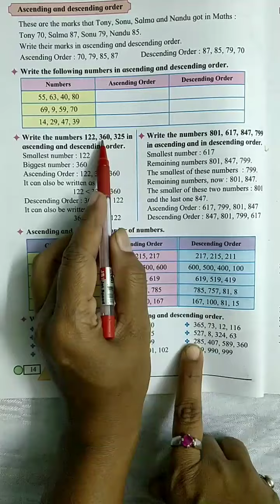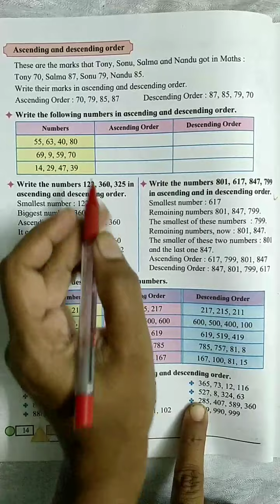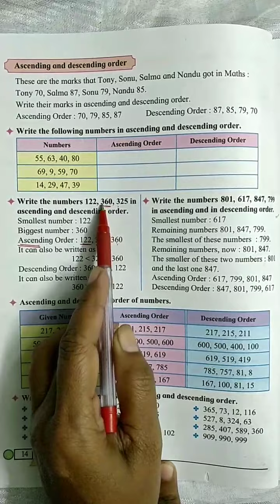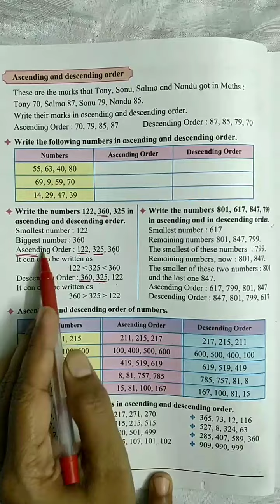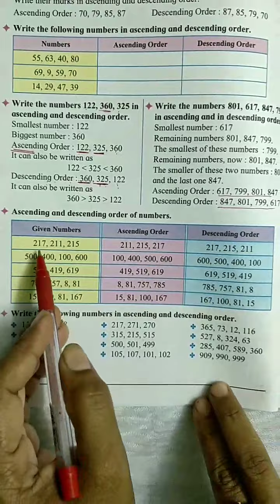Ascending and Descending Order